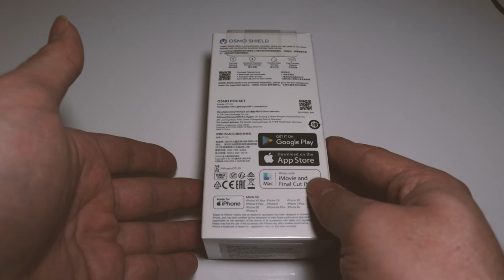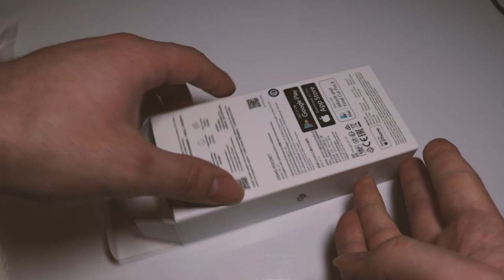DJI Osmo Pocket Unboxing & Review 2022 بررسی و آباکسینگ دوربین اوسمو پاکت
آنباکسینگ و بررسی دوربین اوسمو پاکت
یه دوربین کوچولو دوست داشتنی که بهتون پیشنهاد میکنم قبل از خرید حتماٌ این ویدیو رو ببینید
Today We Received Osmo Pocket And Unboxed it,let's See together what happens after opening!
Osmo Pocket Unboxing & Review With latest update in 2022
Full Review and new pack with official parts.
See This Video Before Buying Osmo Pocket!

For More Information Look out for Channel's Info!